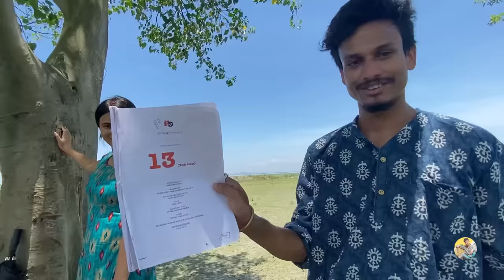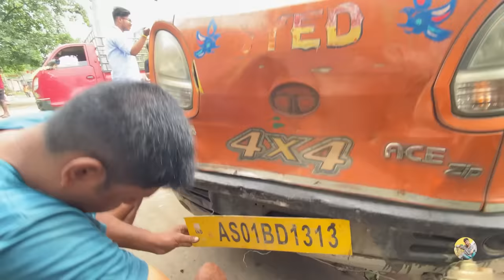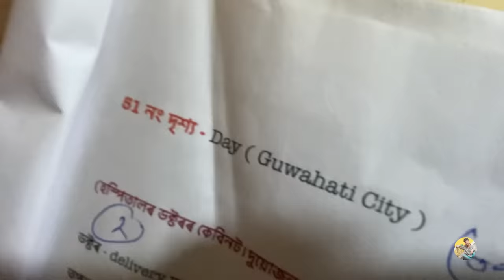“13” ৰ সম্পূর্ণ ছুটিং A to Z | Behind The Scenes | Buddies | 13 Assamese Short film | Rabbani Soyam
STARRING
RABBANI SOYAM
BOIBHABI GOSWAMI

STORY & DIRECTION
RABBANI SOYAM

DOP / EDITING / COLOUR GRADDING
AMAL ROY

DIALOGUE
DHRITIMOY KALITA
RABBANI SOYAM

FILM MUSIC
PINKAL PRATYUSH

SINGER
RAKESH RIYAN
BHASKAR OPSWEL
TANMOY SAIKIA
AAKANKHYA DAS

DUBBING
SWAPNIL DUTTA

MAKEUP
BIDISHA DAS
HIMADRI SINGH
SHANTA BONG

PROSTHETIC MAKEUP
BISWAJIT KALITA

ASS. CINEMATOGRAPHER
JUGAL KISHORE SAIKIA

PRODUCER
RABBANI SOYAM

PRODUCTION MANAGER
LAKHAN MEHTA

PRODUCTION ASS. MANAGER
MRINAL HAZARIKA

OFFICIAL POSTER & 3D LOGO DESIGN
RITUPARNA BORA

POSTER
PARTH JIT HIRA

FOLEY
RABBANI SOYAM

DRONE
JUGAL KISHORE SAIKIA

DUBBING STUDIO
KIRILI

DUBBING ARTIST
ANKITA BARUAH
RUPANJALI KALITA
HIRAK NATH
BEDABROT BORAH
ROSE
GOPAL
LAKHAN MEHTA
MONI NATH KALITA
JEUTI DAS

LIGHT
JYOTISH
RATUL RAJBONGSHI

CAST
SIDDHARTHA MUKHARJEE
RAKHI SAIKIA
GAUTAM KUMAR DAS
LAKHYA
PUJA DEKA
DHRUBA KUMAR DAS
DWIPANDITA PATHAK MAHANTA
DHIRAJ KUMAR NATH
MANASH
DEBAJIT TALUKDAR
NANDINI SAHA
RAHUL (INZAMAMUL)
SANJIB DUTTA
MANJIT KALITA
DHIMAN KASHYAP (CHILD ARTIST)
JURI PATHAK
MAHASWETA GOSWAMI
RIMA MAHANTA
GUDDU
LAKHAN MEHTA
DIBYA JYOTI MEDHI
JUGAL BASFOR
AROHI DEKA
DIKSHA SAIKIA
NAZBIN SULTANA
KALPANA MAHANTA
RINI TAMULY
PRANABITA KACHARI
RANU BORA
SAMEER
JUNAID
PUJA KALITA
NISHA KALITA
NISHITA KALITA
UPASANA DAS
ANKITA BARUAH
GANESH
ABHINEEL GOGOI
BISHAL KALITA
HARJYOTI DAS
SAFIQUDDIN
TAIFUR GEET
JAYANTA DEKA
NITU DEKA
PAKHILA DEKA
SMITA DEKA
DHIRAJ DEKA
CHINMOY DEKA
PRAHLAD DEKA
PREMOLATA DEKA
TITU DEKA
SEWALI DEKA
BHASKAR DEKA
DANANJAY DEKA
ANGEETA KALITA
SURANJANA KALITA
KALPATA MAHANTA
RINI TAMULI
PRANBITA KACARI
RANU BORA
RUPANJALI KALITA
AHMAD
FOJOL
SAIDUR
GITALI GOSWAMI
HIRAK NATH
RUHI
RAMJET MEHTA
RANJAN MEDHI
SUMAN DAS
JAHARUL ALI
SEMANTA KALITA
TINA KALITA